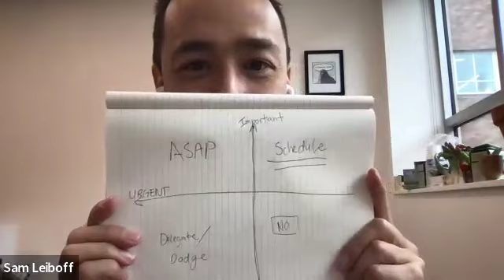Botany360: Now You're a New PI, What's Next?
Speakers included:
- Arif Ashraf, Assistant Professor at Howard University
-Jenn Coughlan, Assistant Professor at Yale University
-Jess Gersony, Assistant Professor at Smith College
-Sam Leiboff, Assistant Professor at Oregon State University

This event was hosted by Min Ya (Minya) and Ariadna Gonzalez Solís. Minya is a postdoc researcher at the University of Connecticut, a BSA Early Career Professional Development Committee member, a past BSA Student Representative, and an incoming assistant professor at the University of Illinois Urbana-Champaign. Ariadna is a postdoc researcher at the University of Wisconsin Madison and a member of the Plant Postdoc leadership team.

Plant Postdocs is an early career researchers’ platform to bring the community under one umbrella and help each other in their next career move, both in academia and industry/government. To join or contact, viti or follow @plantpostdocs on X.

This webinar aimed to discuss the logistics, challenges & surprises of setting up a new research group and how to navigate through one’s first year as a new PI. We recognized there is a need for this type of webinar because how to be a "manager" and a "leader" of a group is often missing in the academic training of an early career scientist. We invited four panelists, who are all assistant professors, to talk about their New PI experiences and what they learned from their first few years as group leaders. This webinar is a collaboration between the BSA Early Career Professional Development Committee and the Plant Postdocs.